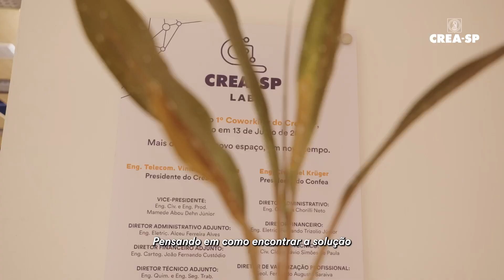2° Fórum de Arborização Urbana - Florestas Urbanas e Mudanças Climáticas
ATENÇÃO:
O espaço dos comentários é destinado para debate dos assuntos abordados pelo canal do Crea-SP. Para atendimento, use os contatos do Fale Conosco